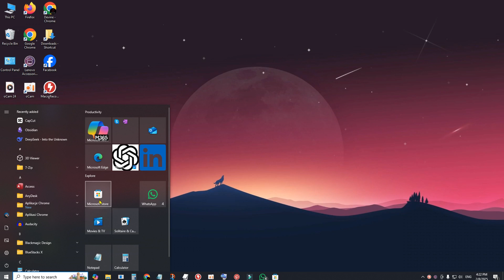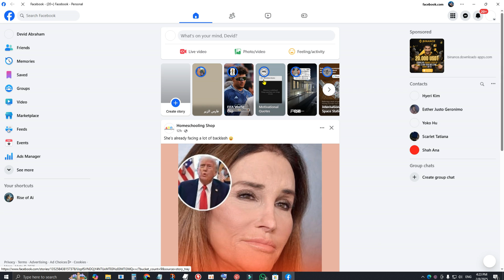How to Update Facebook App in PC (2025)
How to update Facebook in laptop 2025 || Download Facebook in PC

 in this video I have taught that  How to install Facebook app in laptop 2025 || update Facebook in PC Windows 10,8,7  So watch my video

Topics-
How to updatel Facebook App on PC / Laptop WithOut Bluestacks | How to install Facebook Messenger on my laptop? Messenger App
Install Facebook in Windows 8 , windows 10 , windows 7
Facebook for Windows, free and safe download. Facebook for Windows latest version: The free official Facebook app for Windows
 The official Facebook application for the famous social network arrives on Windows.